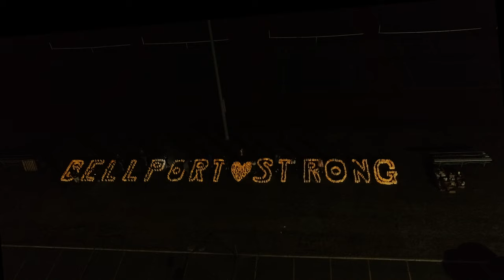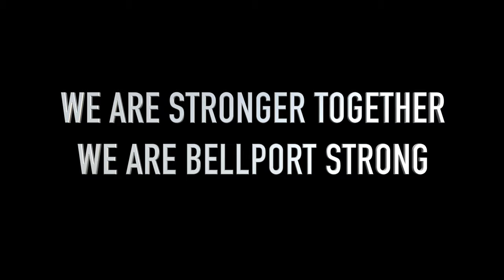BELLPORT STRONG Drone Footage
Bellport Strong Drone Video shot by Rodney O'Neal for Bellport High School and community.